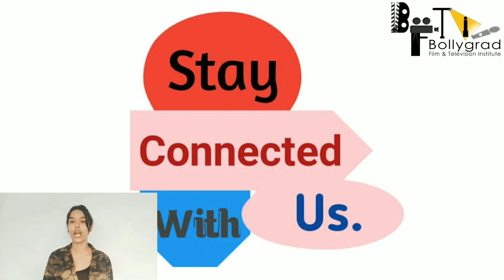Mogul | 21 Unbelievable Facts | Amir Khan | Subash Kapoor | Bhushan Kumar | Hussain D | T-Series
“Mogul” is a Hindi language film, starring Aamir Khan as the music mogul of the 1990s named Gulshan Kumar whos untimely death sent shock waves and is still one of the many Bollywood Mysteries left to be solved.

Timestamp -
0:00 - Intro
0:57 - What Director wants to show the mystery about Mogul?
1:50 - What is Gulshan Kumar's secret?

Mogul | 21 Unbelievable Facts | Amir Khan | Subash Kapoor | Bhushan Kumar | Hussain Dalal |T-Series|

Mogul is an upcoming Indian biographical film. It is directed by Subhash Kapoor and produced by Bhushan Kumar and Aamir Khan under the banners of T-Series and Aamir Khan Productions. The film follows the life of the mogul Gulshan Kumar who was founder of the T-Series music label, and a Bollywood film producer.

Mogul Movie is a story of Gulshan Kumar, the founder of Indias biggest music label named TSeries. Aamir khan will be playing the role of Gulshan Kumar in this biopic and Gulshan Grover will be in the role of Don Dawood Ibrahim. Mogul was supposed to be released in 2018 but it got postponed. Now Mogul is scheduled to be released on 31st December 2021.

Producer - Bhushan Kumar, Aamir Khan
Actor - Aamir Khan, Gulshan Grover
Genre - Biopic, Drama

Anchor & Writer : Sumbika
Video editor : Pratyush Kanungo